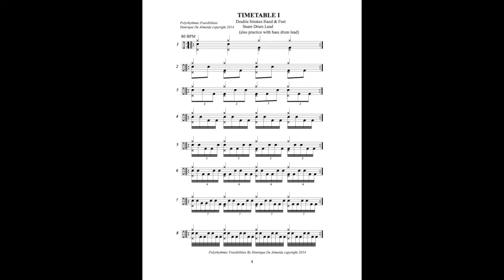Polyrhythms Drum Set - Timetable I (hands & feet)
Polyrhythmic Possibilities: Introduction To Advanced Rhythmic Concepts For The Drumset
POLYRHYTHIMC POSSIBILITIES
 This is one of the most popular courses taught by Henrique De Almeida in the Percussion Department at Berklee. In this book, acclaimed author, drumset expert/guru - Berklee College of Music Associate Professor, Henrique De Almeida introduces the students to an easy, step-by-step course in Polyrhythmic Possibilities on the drumset. The book begins each new section with simple “One-Surface Learning” that can be practiced on the pad or snare drum, at first. Then in a systematic and organized program, the course takes the students to four levels of timetables, snare solos, drum set etudes and “four-way - polyrhythmic –coordination” focusing on hi-hat, bass drum, snare drum and ride cymbal. After the student is comfortable with the rhythms from the snare drum solos, drum set possibilities are introduced and further explored by way of time keeping, fills and soloing. A very inspiring and exiting collection of drum set etudes repertoire is also included in this amazing package.